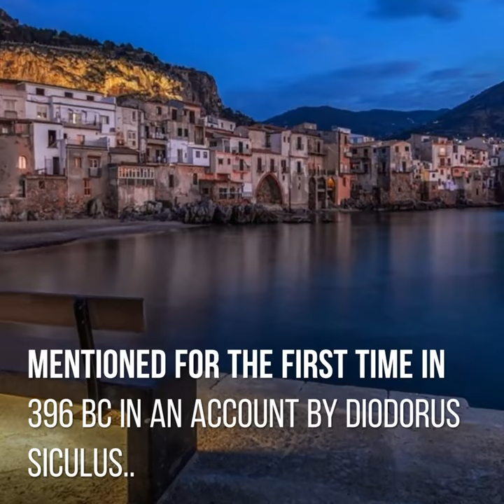CEFALU' AND CASTELBUONO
Today, will pick you up from your place,
at your most convenient time and drive along the beautiful  Tyrrhenian
coast-line which extends from Capo Faro to Finale, to visit Cefalu’ and Castelbuono.
The shores are among the most beautiful in Sicily,
also for the landscapes and limpidity of the water.
These beaches are the second home for many citizens from Messina who like to spend here most of their  summer time.
Our first stop today is in Cefalù, an old greek settlement built to celebrate the victory of the syracusans over Carthage.
We then continue onto Cefalù, one of the highlight of the island.
This town was built on a regular plan, enhanced by small medieval streets.
It is also a fishing port and a popular seaside resort.
The main square  is dominated by the imposing Cathedral built at the wishes of Roger II in 1131,
it is one of the most outstanding examples of Sicilian architecture from the Norman period.
one half is a maze of narrow streets with steps winding up towards the cliff,
the other one has straight, perpendicular roads leading down to the sea..
We will end this tour by stopping in the charming town of Castelbuono where you can stroll along the small medieval streets.
Castelbuono.
It is known for its castle from which its name derives,
and around which the city developed in the 14th century.
The construction of the Castle mixes Arab-Norman features with
others typical of the castles built during the Hohenstaufen rule of southern Italy:
the cube shape recalls Arabic architecture; the square towers,
although incorporated into those of the façade, reflect Norman architectural style,
as also the battlements; and the round tower recalls aspects
of Frederick II’s times architecture.
The structure is on three floors, the first floor for the servants,
with the essential services, the second for the nobility, with the sumptuous Cappella Palatina,
and the third for the court and for guests.
The city is home to one of Europe’s oldest road running competitions:
the Giro Podistico Internazionale Castelbuono was first held in the city in 1912 and is held annually.

Modifica